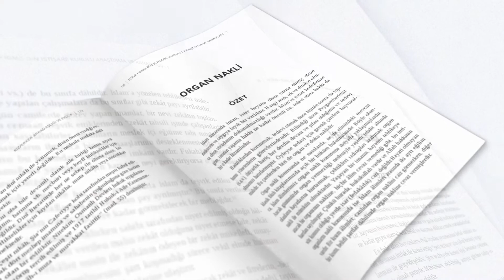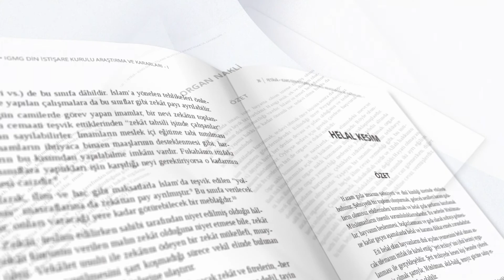Kandil ve Bid'at | Fıkıh ve Hayat - Dr. Mustafa Duman - 19 Mart 2021